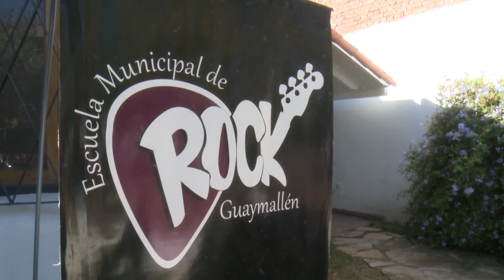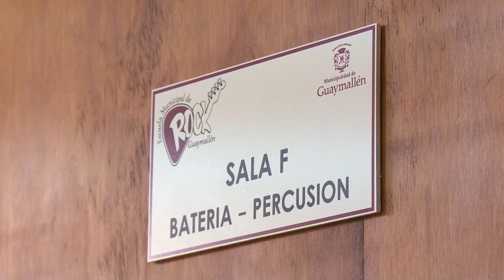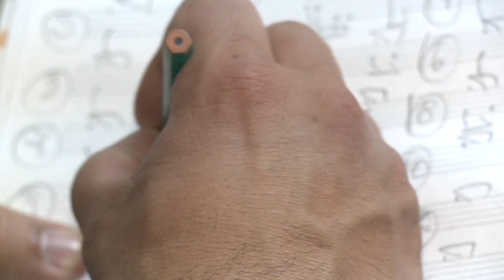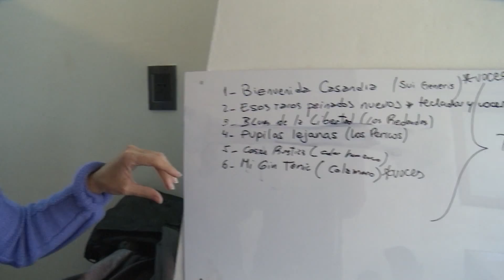La Escuela de Rock en Guaymallén comienzó su segundo ciclo con 600 inscriptos y cupos agotados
La primera escuela de rock de Mendoza va por su segundo año lectivo. El lunes 7 de abril empezaron las clases, con cupos de inscripción ya agotados, y con la fuerte apuesta de seguir creciendo. Hasta el momento son 600 matriculados que cumplieron con los requisitos de nivelación para continuar el curso en el corriente año.